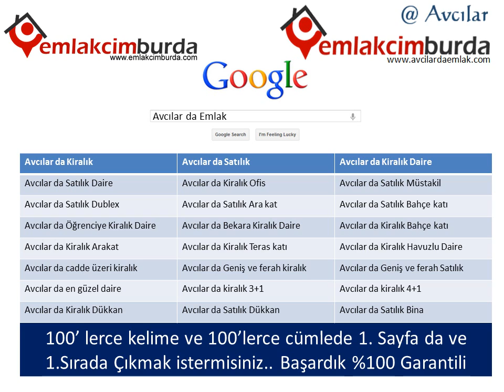Avcılar da deniz manzaralı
Avcılar da emlak ofisiniz var ve işk sıralarda çıkmak istiyorsunuz biz bunu başardık